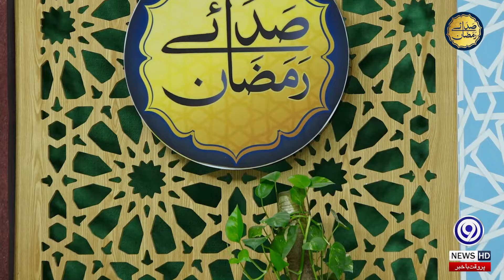Bachon Aur Yateem Ke Huqooq | 16th Iftar | Saday E Ramzan | 9 News HD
Saday E Ramzan (رمضان‎ صدائے) is a Pakistani Live Digital show and special transmission of 9 News during the holy month of Ramadan. The transmission includes the recitation of the Quran, Naat Sharif and discussion of various topics and highlighting the teachings of Islam. It releases every Ramadan since 2020 on 9 News along with new soundtrack each season. It is hosted by famous host Mufti Luqman Raza.